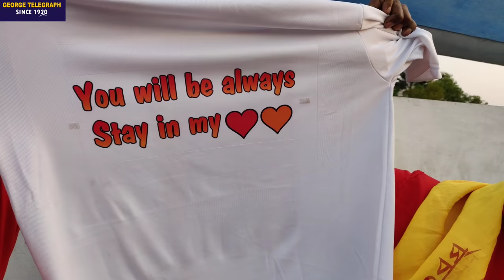East Bengal vs Arrows Vlog ⚽ Indian Arrows Performance 🔥 I-LEAGUE 2019-20